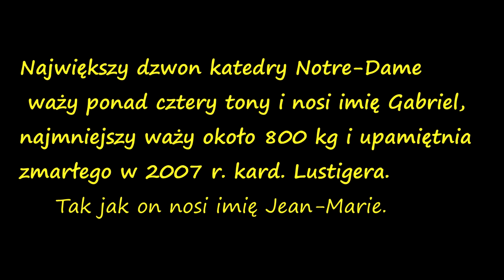Dzwony z katedry Notre Dame w Paryżu ponownie rozbrzmiały !!!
8 dzwonów można było usłyszeć w piątek rano  z wieży w północnej części katedry Notre Dame

Wydarzyło się po raz pierwszy od pożaru świątyni w kwietniu 2019 roku.
Wszystkie dzwony noszą imiona osobistości ważnych dla życia Kościoła i diecezji paryskiej.